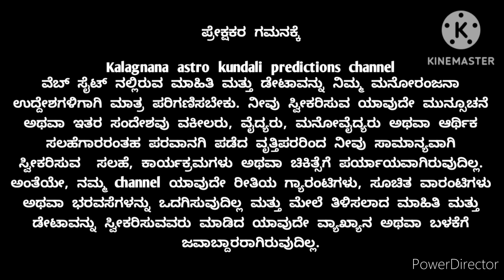ಕುಂಭರಾಶಿ ಜುಲೈ, 2023